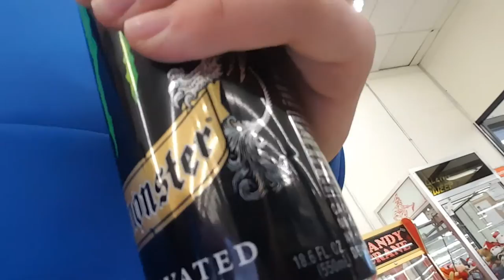First mod to your new car "the search for fuzzy dice "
Brandon just got his first car and the firy thing we always get is fuzzy dice but we could not find them anywhere in this store. Later end3d up finding them in advanced auto parts